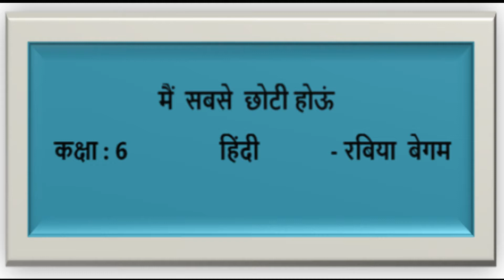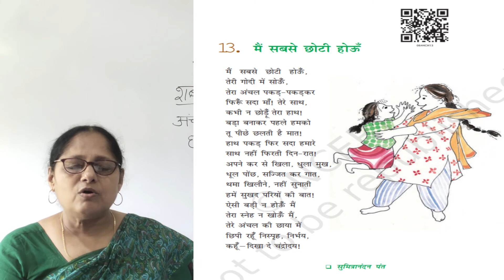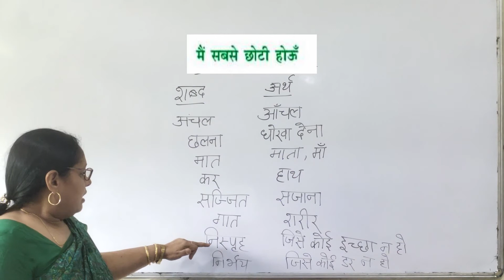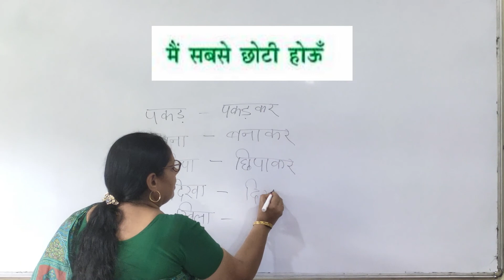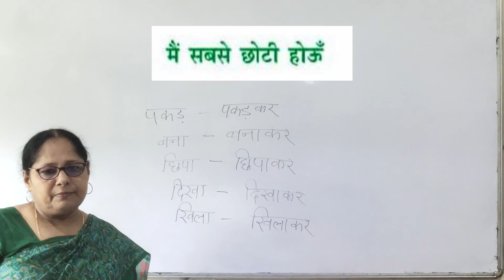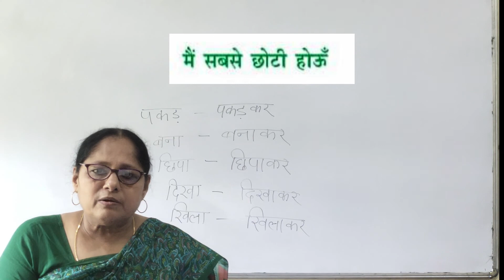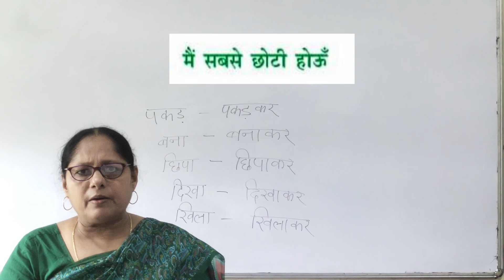CLASS 6 Hindi - Vasant- Main Sabse Choti Hooun ( Chapter- 13)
Rabia Begum, GTT